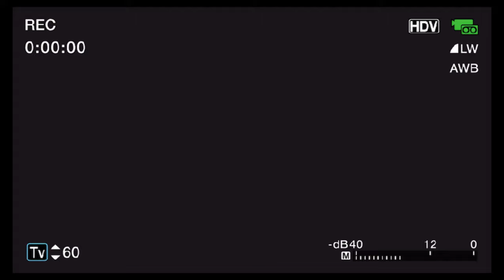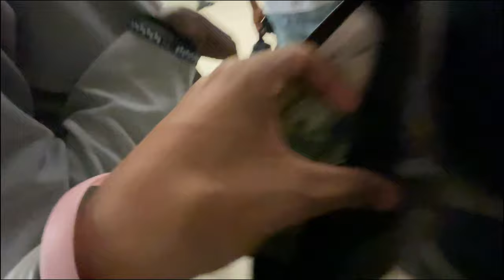THEY PULLED UP IN THE LOCKER ROOM/ HIGHSCHOOL VLOG#9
Aye Wasssupp it’s ur Boy Alex here hope you enjoyed another banger. Type in the comments what you what banger you want to See in the next video.